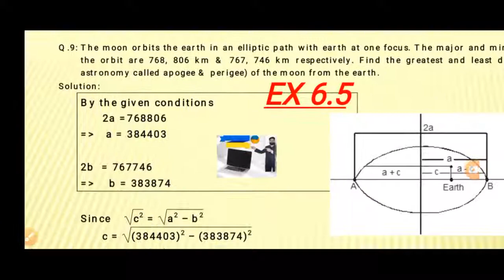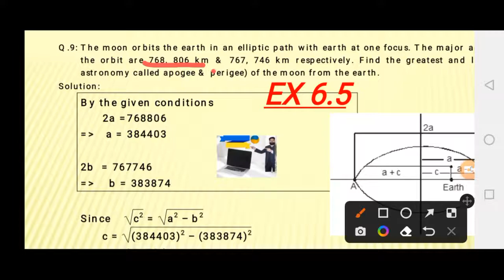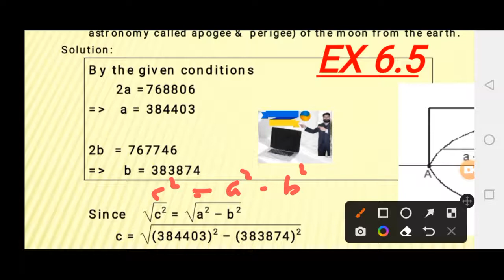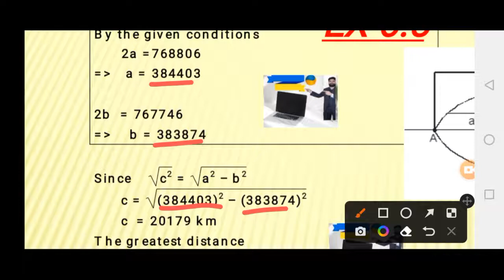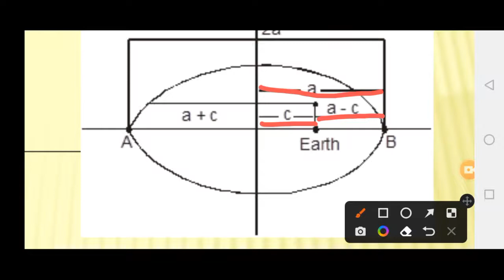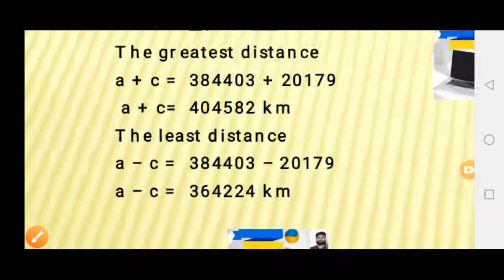12th Math Ex 6.5 Q9 Find Greatest & Least Distances In Astronomy Apogee & Perigee Of Moon From Earth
Conic Section Ellipse Foci Of Ellipse Mathematics Maths Easy Maths Amazing Mathematics
ZafeerMaths Calculus Engineering Mathematics Analytical Mathematics Pure Mathematics Mathematical Method